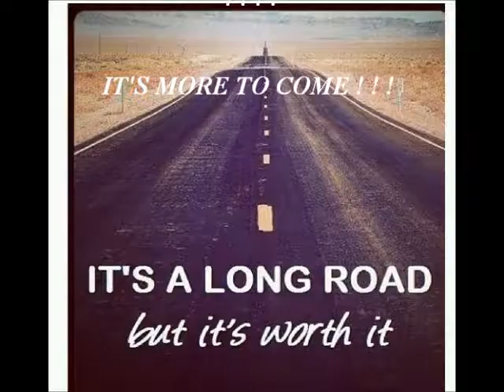#29 Gary Henderson (Glenville State)